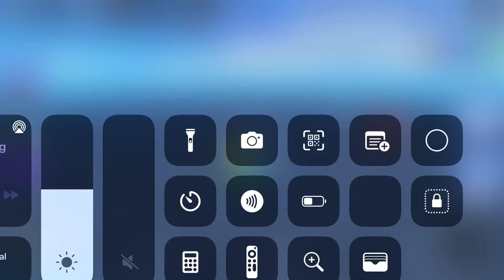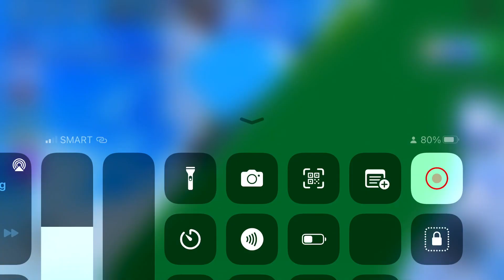the most chaotic bot fighting